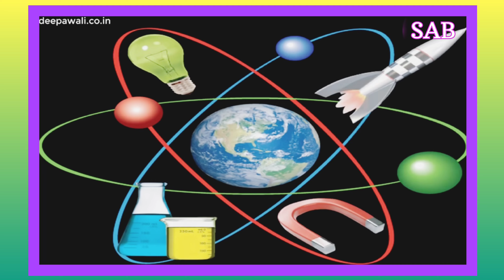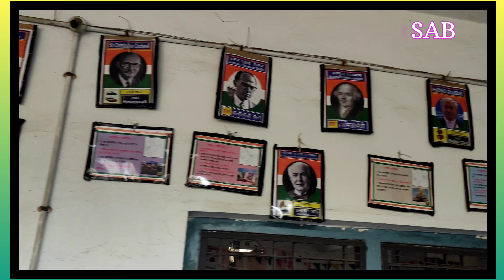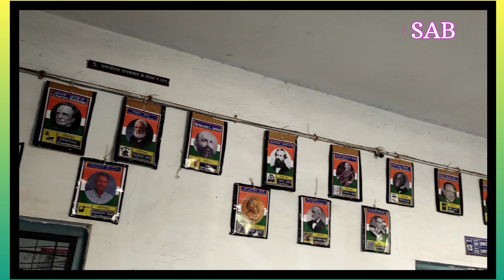Science Exhibition on 28th Feb (National science day)/national science day/rashtiriya vigyan din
science day
nationalsciencedayindia
national science daystatus